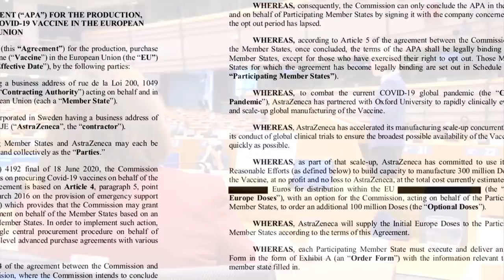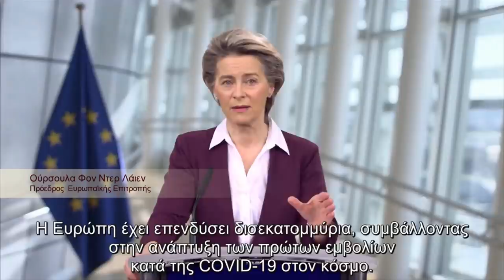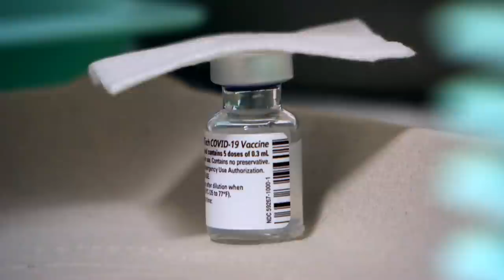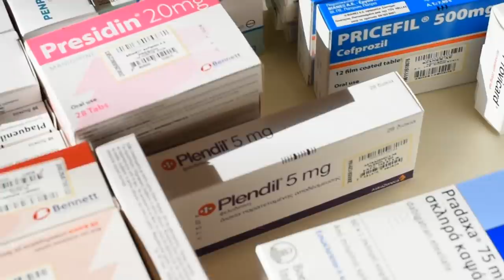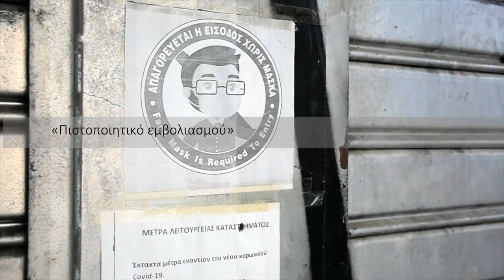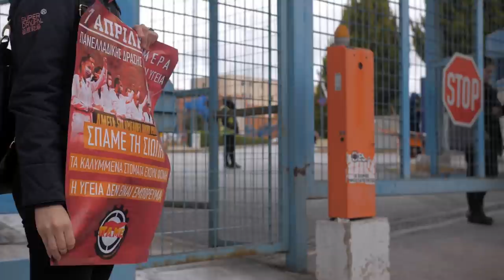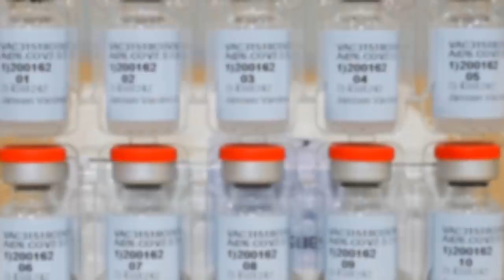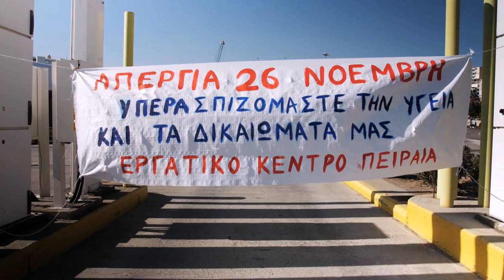Ενας χρόνος πανδημία: Ερευνα του «902.gr» για τα εμβόλια